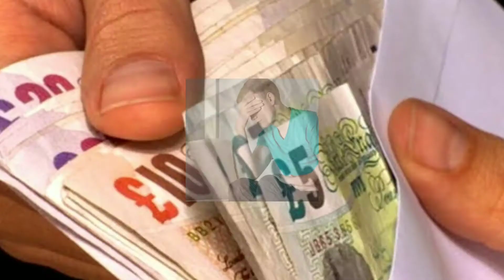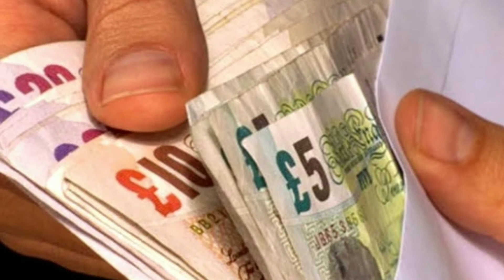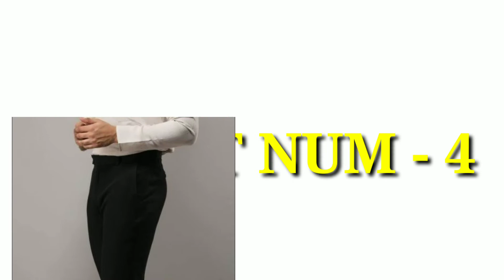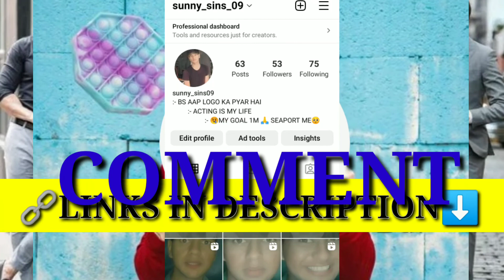2 Pants And Unlimited Outfits|@sunnysins09 | Budget Outfits Ideas For Men's & Boys|(हिंदी में)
| How can I make my clothes cooler |How do you hack a style | 7 Summer fashion tips for every Mens & Boys| |Summer Style Tips for Mens & Boys| Men's & Boys Fashion | IN HINDI (हिंदी) | What are clothing hacks? | 2 Pants And Unlimited Outfits | | Budget Outfits Ideas For Men's & Boys | (हिंदी में)  |how can I change my style without spending money?|Is clothing a fashion? | What is a clothing style? YouTube viral video | 7 formal dressing tips f or every Man & Boys | Formal dressing tips Men & Boys | @sunnysins09 fitness & fashion tips | हिंदी में | Is clothing a fashion? | What is a clothing style? | What is stylish fashion? | How do you fashion clothes? | What is fashion in one word? | Is fashion an art? | What are trends in fashion? | What is culture fashion | What clothes should guys wear? | How do you dress a man? | How do men choose clothes? | What is the best mens fashion brand | Best formal dress combination for male | Formal dress for Boys | Men dress style | Men's fashion | Boy's fashion | Boy's shirt | men's shirt | boy's jeans 👖| Men's jeans 👖| boy's best T-shirt | boy's best jeans | boy's best shirt | men's best T-shirt | men's best shirt | men's best men's | boy's best clothes fashion | men's best clothes fashion | best clothes sets |
JOSH:- Check out SUNNY SINS's profile on Josh